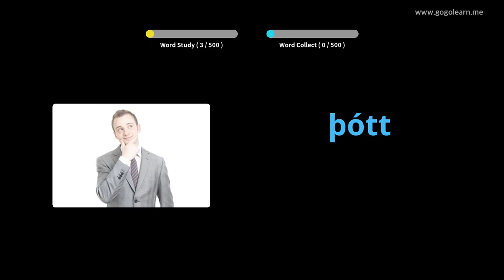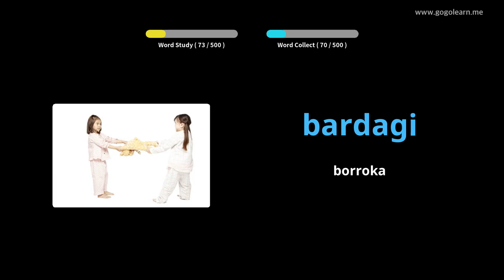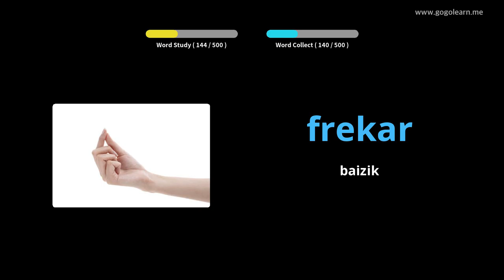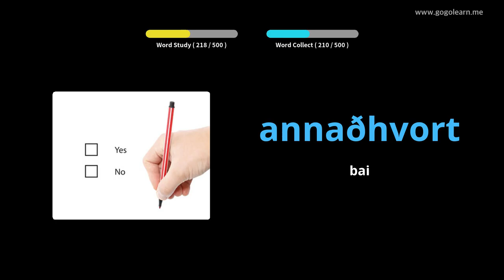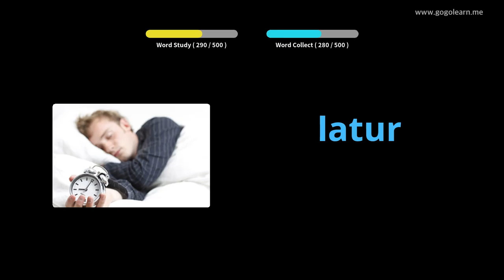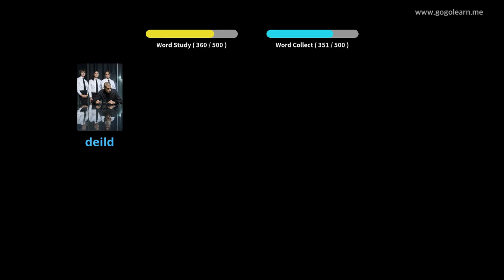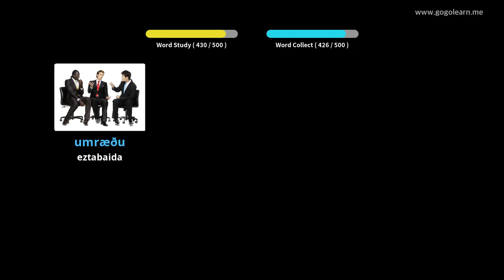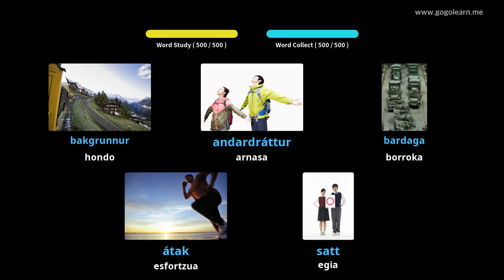Islandiako Hiztegia Oinarrizko Bigarren Hezkuntza | Golearn